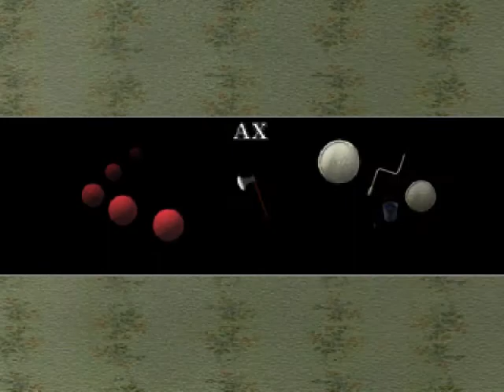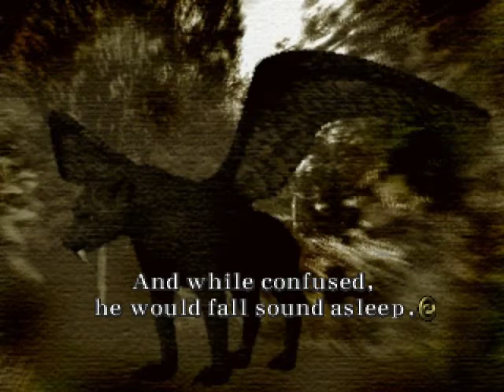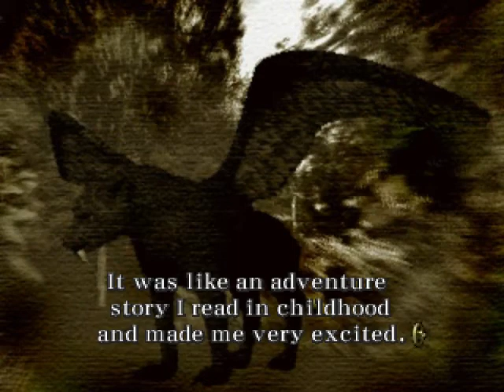Let'z Play Juggernaut :17: Microcosm - Keeping The Promise (1 of 6)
Parts 17 and 18 going up today be sure to watch in order.